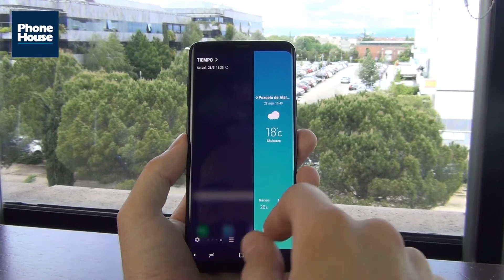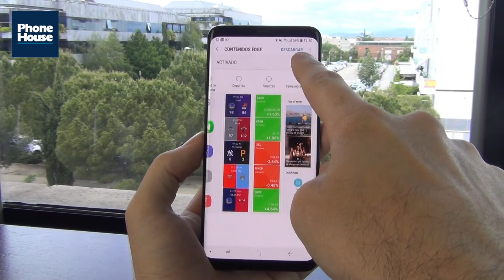TIP: Configurar aplicaciones Edge en el Samsung Galaxy S9+